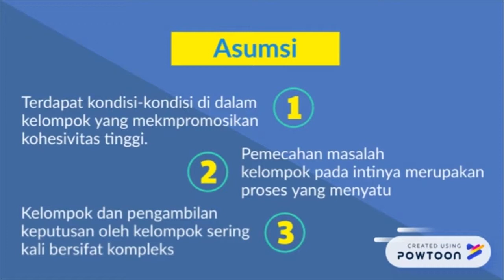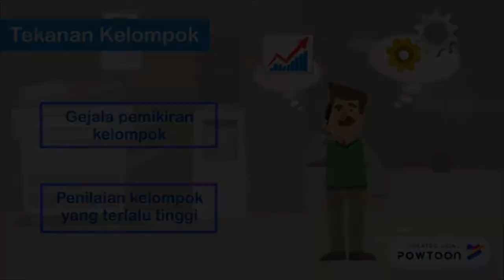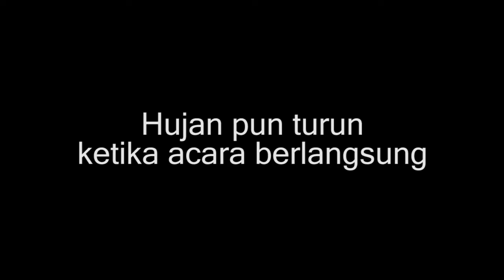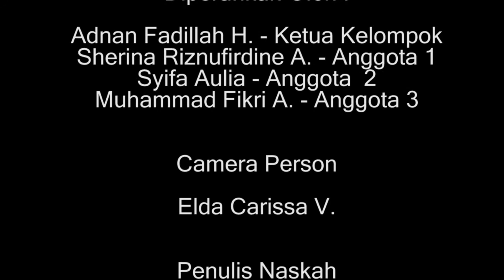Teori Komunikasi Groupthink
Fisip UPN Veteran Jakarta

Lokal A :

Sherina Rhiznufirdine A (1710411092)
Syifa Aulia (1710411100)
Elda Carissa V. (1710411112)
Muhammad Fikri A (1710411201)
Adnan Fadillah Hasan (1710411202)